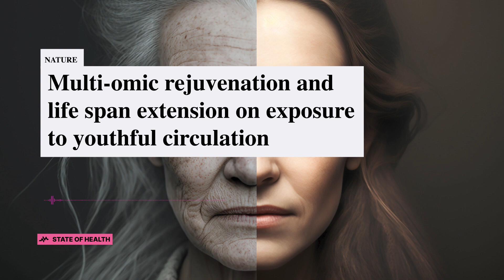Fountain of Youth: Unraveling the Mystery of Age Extension Through Blood Exchange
Delve into the fascinating world of parabiosis and the potential anti-aging effects it might hold. We explore a recent study where scientists were able to extend the lives of old mice by connecting their blood vessels to young mice, potentially uncovering compounds that promote longevity. However, with every scientific breakthrough comes caution and controversy. Tune in as we discuss the ethical implications, potential harms, and the future of this intriguing research.